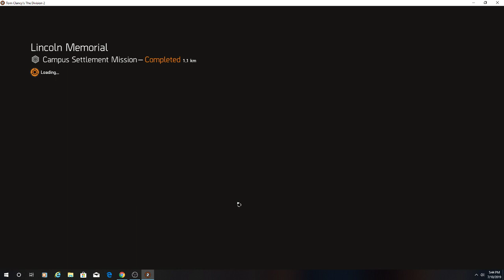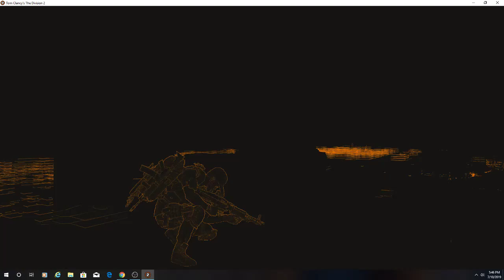Tom Clancy's The Division 2 - Let's play #69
Sheriff takes on side missions for the Division while he seeks the Vietnam War Memorial -- Watch live